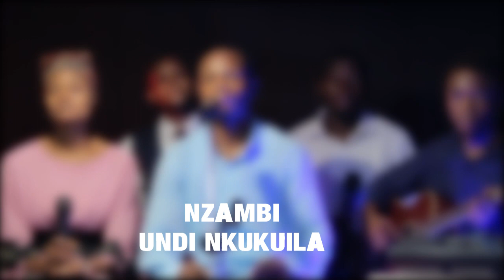nzambi undi nkukuila (mode cover)